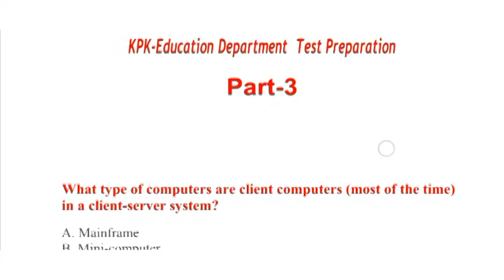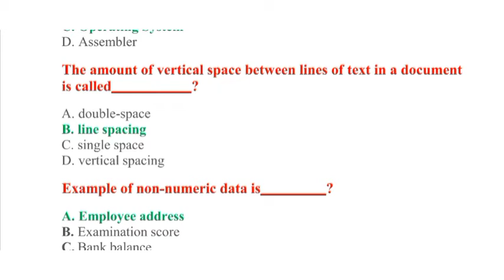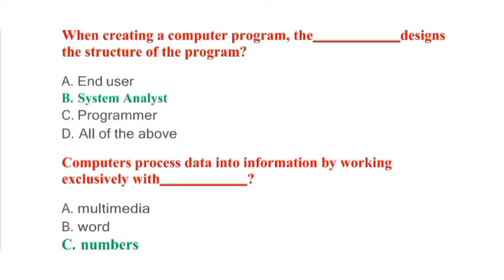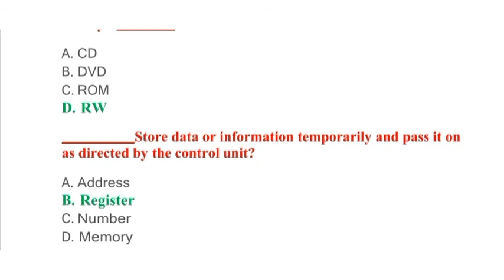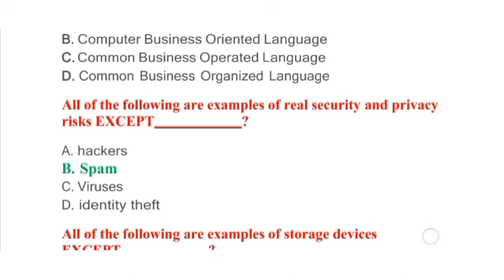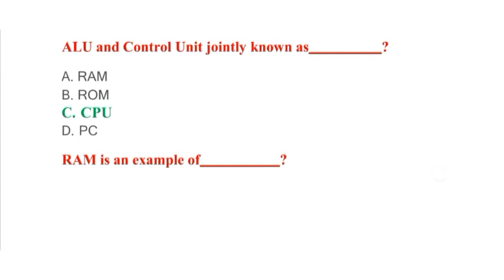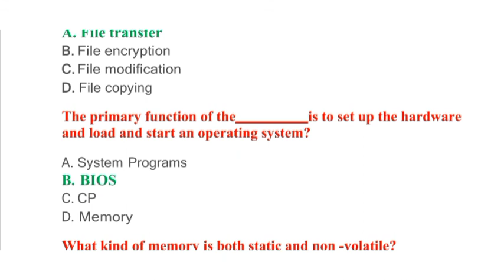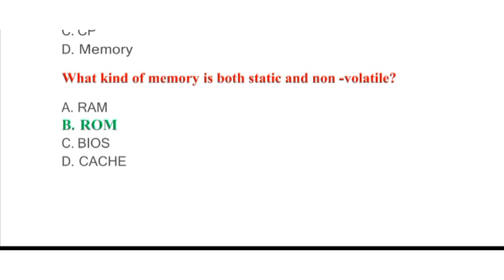ETEA CT-IT SST-IT ll Mcqs for ct it sst it ll Most repeated Mcqs part - 03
general science mcqs
mcqs,dm mcqs
pst mcqs
social studies mcqs
maths mcqs
computer mcqs
computer mcqs for nts
sst mcqs
social study mcqs for dm
social study mcqs for ct
social study mcqs for ct it
socail study mcqs
ppsc computer mcqs
social study mcqs for nts sst papst paper
basic computer mcqs
ct mcqs
nts mcqs
bps 17 mcqs
computer mcqs for competitive exams
urdu mcqs tt